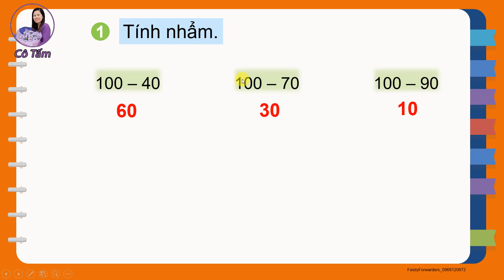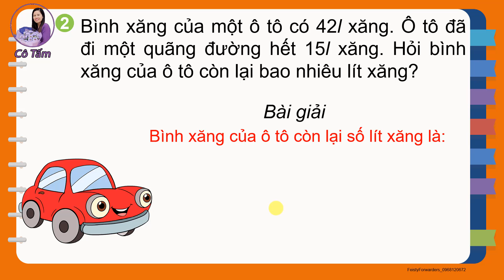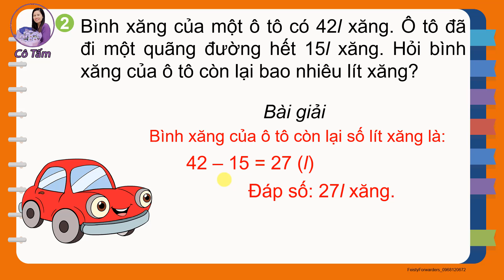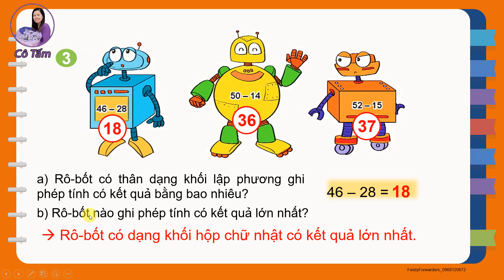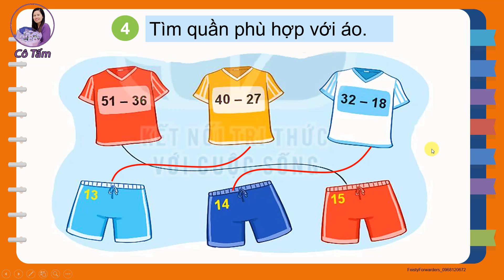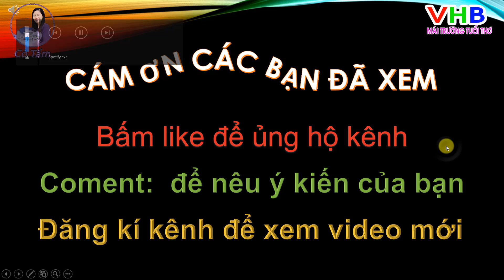TOÁN 2| Tập 1| Bài 23| Luyện tập |Trang 91| Kết nối tri thức